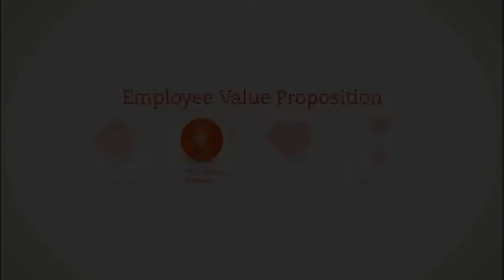Unilever Food Solutions - Truly Global Business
On the menu -- a career second to none
Unilever Food Solutions is an inspiring global company with talented professionals who are always willing to go the extra mile to deliver results for customers. In this positive and open culture we find inspiration every day. Being part of this company gives us a sense of significance. The notion that our job really can make "a bigger difference" at every level in the organisation.